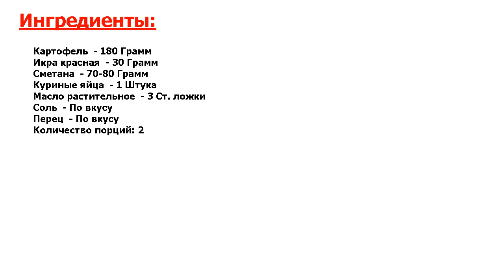★ОФИГЕННО!★ ДРАНИКИ С ИКРОЙ ★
★Мистический рецепт● Драники — ну кто же откажется от такого блюда, согласитесь● А если подать драники сразу со сметаной и красной икрой? Ну вы догадались, именно их сегодня мы и будем готовить● Это идеально, поверьте!